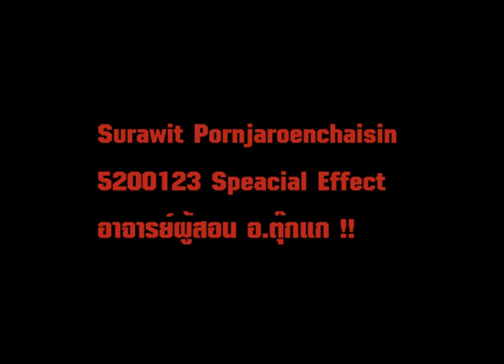SFX Surawit Pornjaroenchaisin 5200123